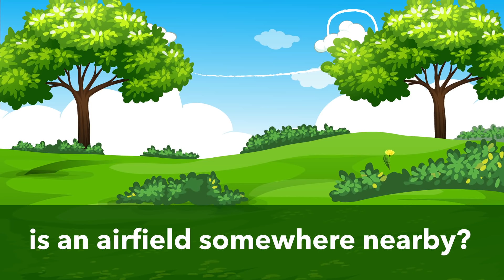4 LOGICAL PUZZLES will test your IQ 💪🧠👍Win $100 and get SMARTER with us!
These 4 logical puzzles will test your IQ and  Train your brain 💪 🧠
There is a chance to win $ 100! Answer different puzzles in different videos! Write your answer options in the comments! Perhaps at the end of the month you will become a winner!

Train your brain with our RIDDLES! Solving riddles is like doing peculiar gymnastics that mobilizes and develops your mental power. Unraveling the conundrums enhances your inventiveness, sagacity, quickness, intelligence, self-dependence and a habit to analyze the surrounding world more deeply and comprehensively. Solving riddles amplifies your ability to evaluate and to compile and forms the ability to make your own conclusions and inferences. Try to solve our brainteasers every day and keep your mind trained and toned!

🔥🔥🔥Do you remember, that you can Win $100? 🔥🔥🔥
- Wait for our video without answers
- Guess the answers to the riddles in the video
- Like all of our contest videos!
More right answers, more chances to WIN🎉We choose a winner every month✅✅✅
Good luck :)